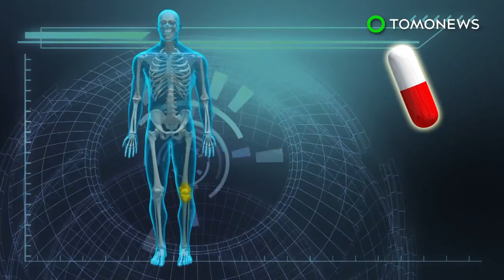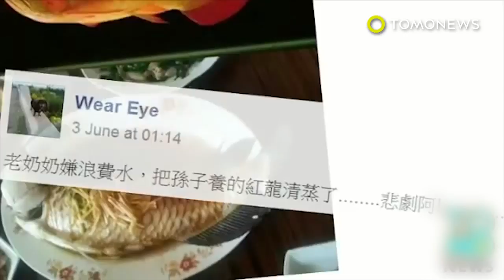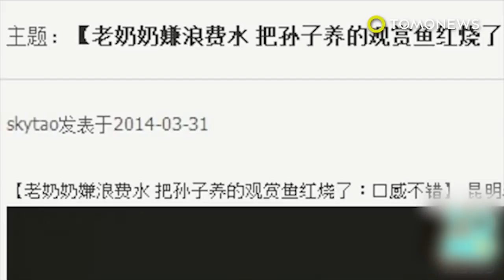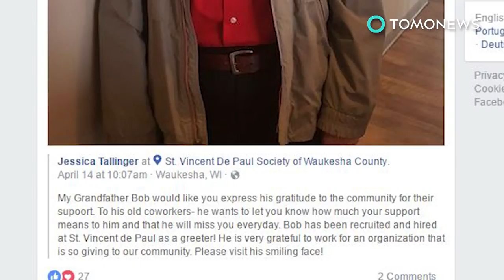Arthritis treatment: New pill helps stop bone loss and damage caused by osteoarthritis - TomoNews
LEEDS, UNITED KINGDOM — Scientists have found a new drug that can potentially stop bone loss and damage in people with diseased joints.

The Daily Express reports that osteoarthritis is a degenerative joint disease caused by the breakdown of protective bone cartilage, often in the knees, hands, hips, and spine.

The condition has no known cure, but a new drug called M1V-711 has been shown to help reduce bone damage in affected joints.

The treatment is based on a molecule involved in bone and cartilage turnovers, and works by interfering with the process that leads to joint breakdown.

When tested in patients aged 40 to 80, the drug reduced bone loss in the knees by 65% and improved cartilage thickness in just six months. By contrast, those given a placebo reported a slight increase in bone loss.

According to lead investigator Philip Conaghan of the University of Leeds, the drug has very few side effects, and is reportedly the first to target the diseased bone structure, instead of simply managing pain like most existing treatments.